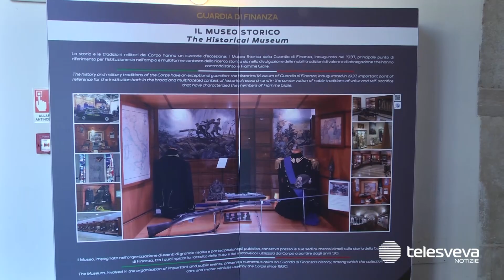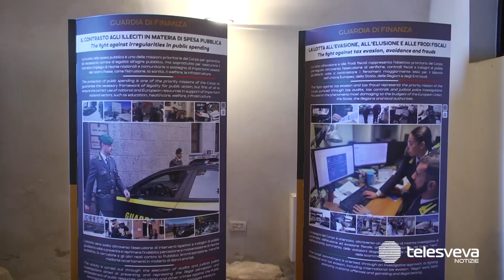Barletta, la Guardia di Finanza celebra i 250 anni con una mostra fotografica a Palazzo della Marra